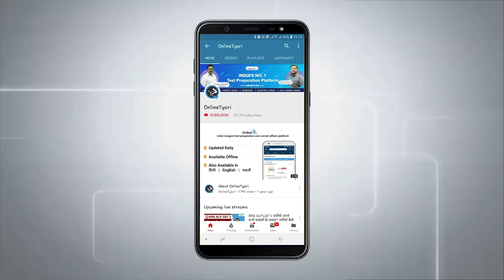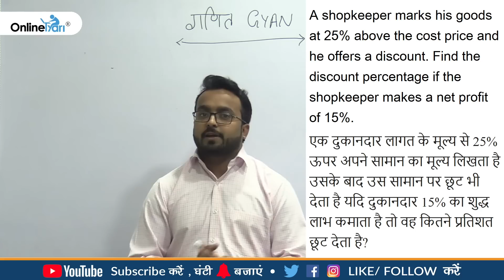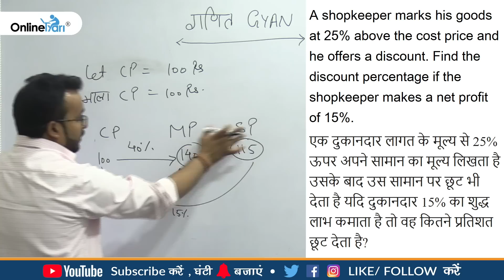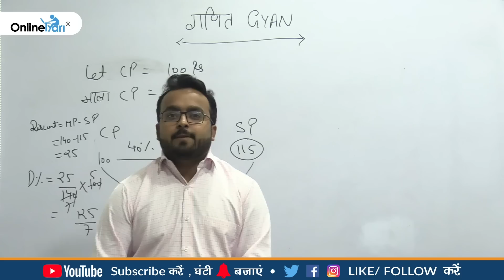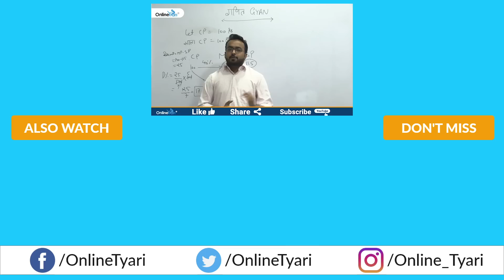गणित ज्ञान | Maths Concepts | Profit & Loss | पार्ट - 12